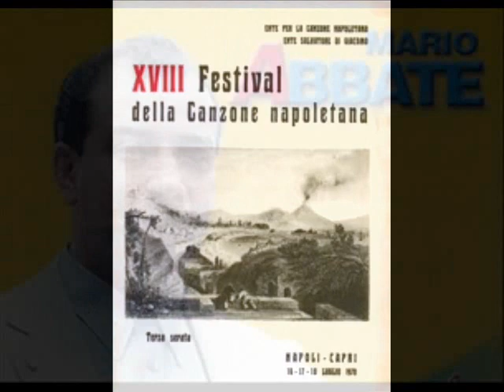Nnammurato 'e Marechiaro - Mario Abbate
Pisano - Alfieri 1970